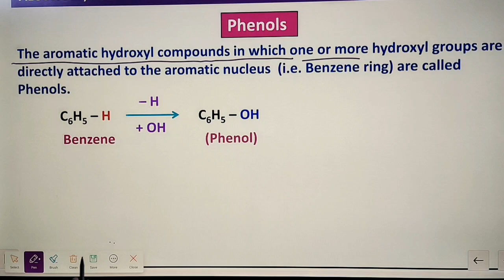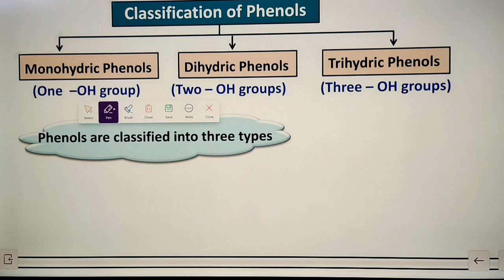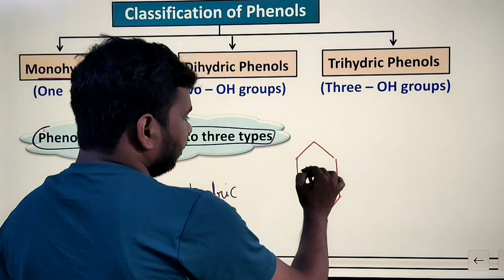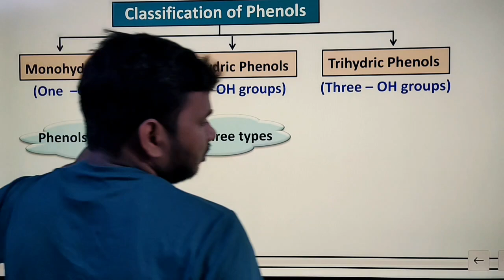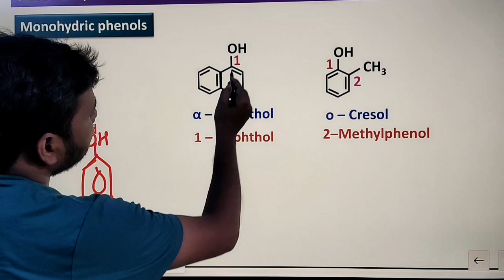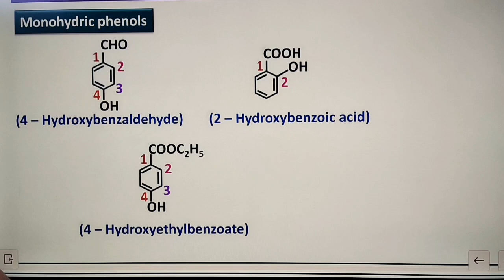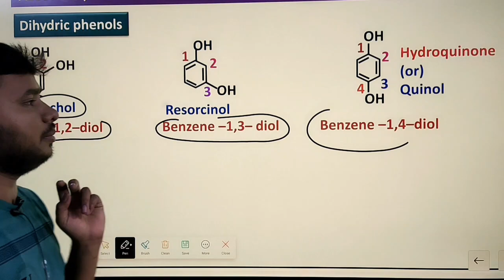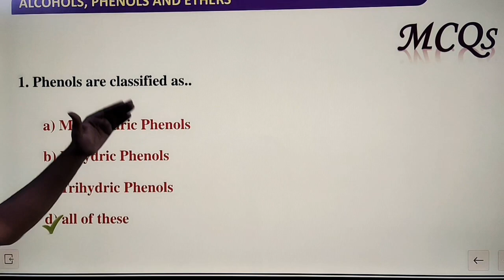PHENOLS|| CLASS -12TH || CLASSIFICATION OF PHENOLS#BOARD EXAM 2024-25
PHENOL|| CLASS -12TH || CLASSIFICATION OF PHENOL BOARD EXAM 2024-25